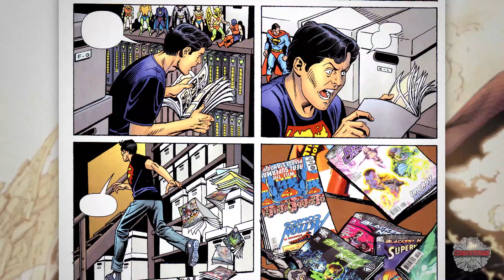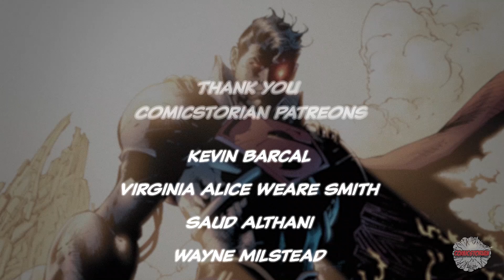Who Is Superboy Prime - Know Your Universe | Comicstorian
Loveland 80539